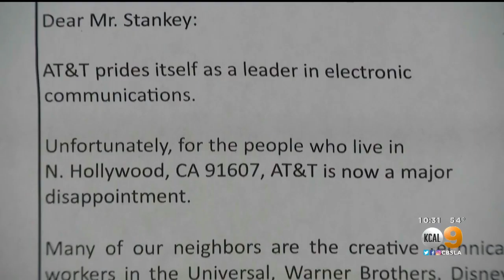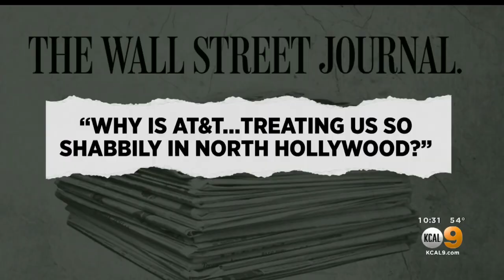North Hollywood Senior Drops $10K On Newspaper Ad To Complain About Internet Speed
Aaron Epstein is a man who knows what he likes: streaming movies and watching television on the internet. He also knows what he hates: slow internet speeds.